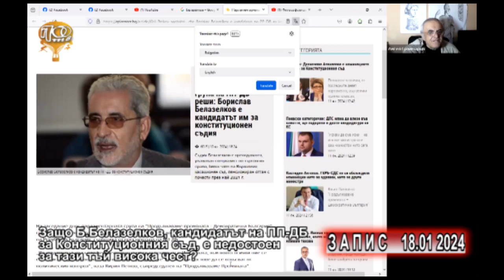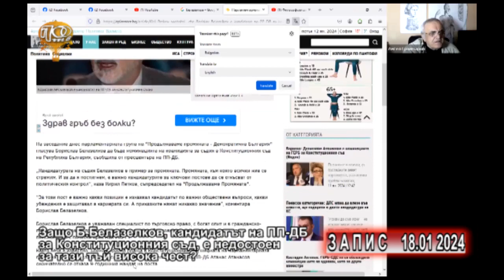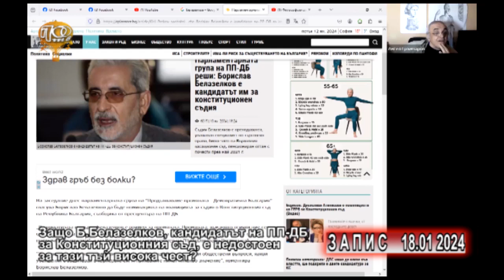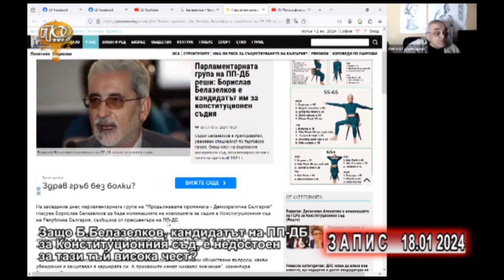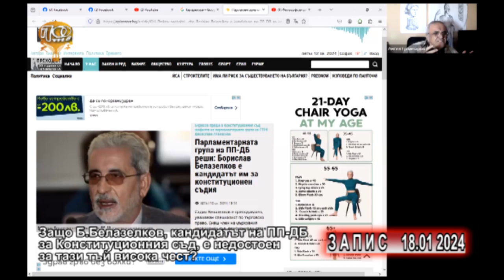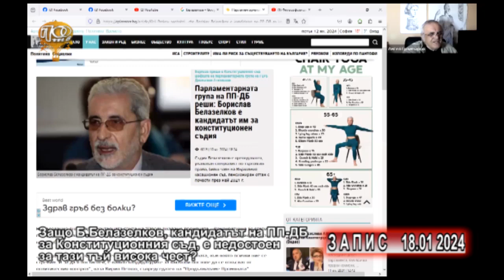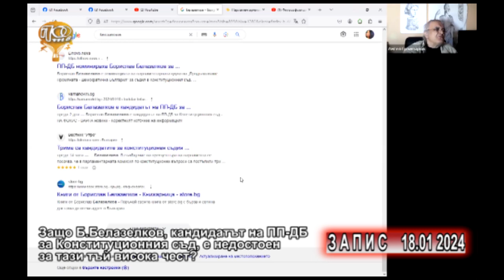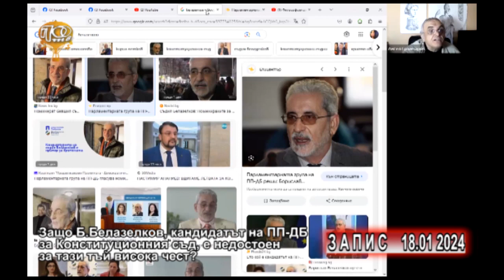НА АГОРАТА 18.01.2024